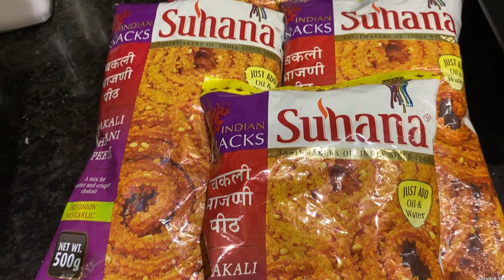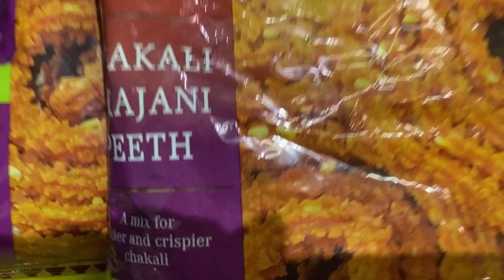कधीही खाल्ली, आणि कितीही खाल्ली तरी मन न भरणारी, चटकदार चकली